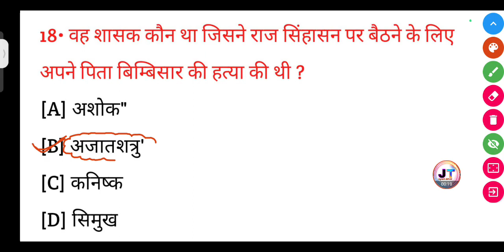वह शासक कौन था जिसने राज्य सिंहासन पर बैठने के लिए अपने पिता बिम्बिसार की हत्या कर दी थी?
वह शासक कौन था जिसने राज्य सिंहासन पर बैठने के लिए अपने पिता बिम्बिसार की हत्या कर दी थी? || vah shasak kaun tha jisne Rajya sinhasan per baithane ke liye Apne pita bimbisar ki hatya kar di thi